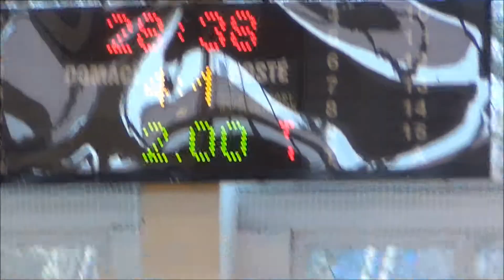13122014 BK Kralupy Junior vs Tygři Praha Z1 40-48 3Q